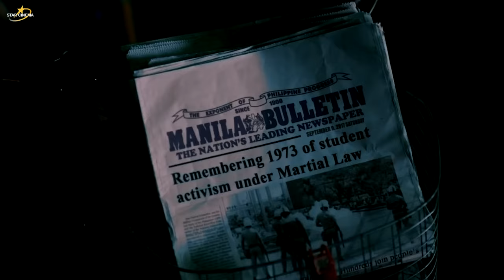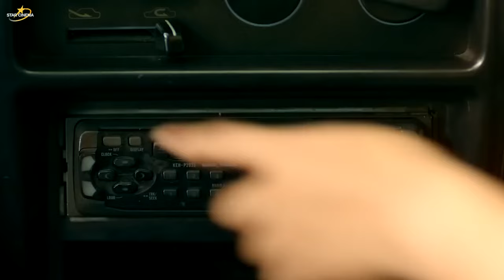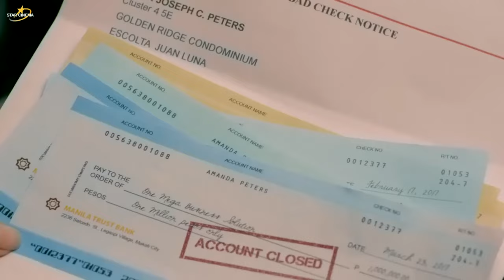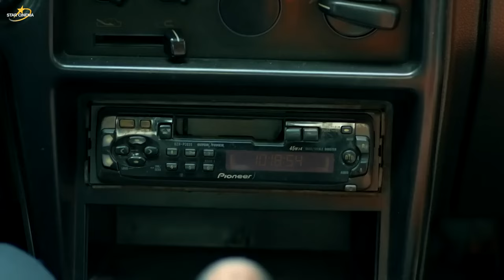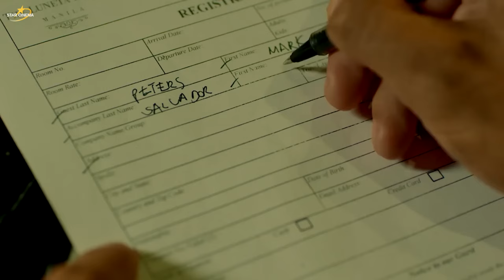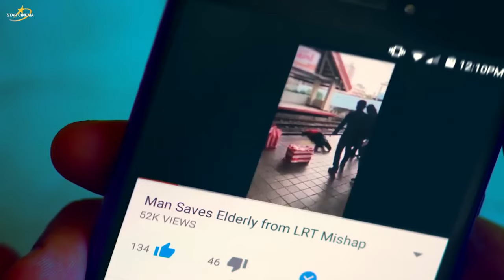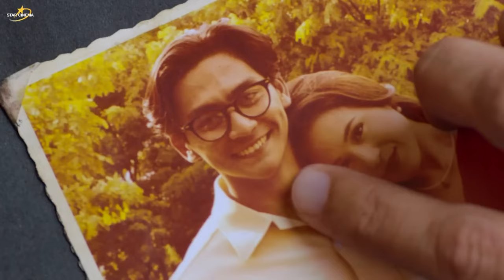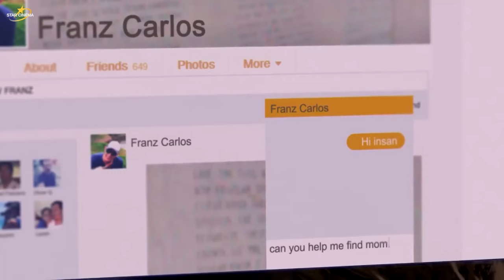Last Night | FULL MOVIE | Piolo Pascual Toni Gonzaga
𝗗𝗿𝗮𝗺𝗮
𝙎𝙩𝙖𝙧𝙨: 𝙋𝙞𝙤𝙡𝙤 𝙋𝙖𝙨𝙘𝙪𝙖𝙡 . 𝙏𝙤𝙣𝙞 𝙂𝙤𝙣𝙖𝙯𝙖𝙜𝙖
While attempting to commit suicide, a despondent man meets a distressed woman.